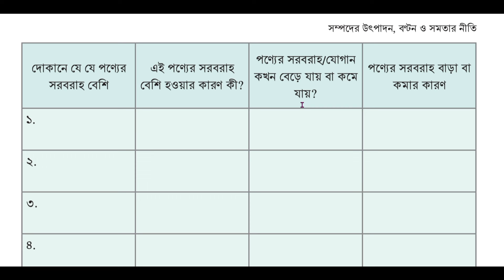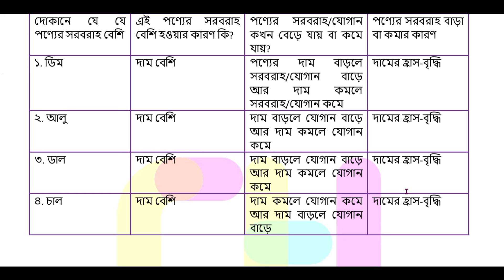৯ম শ্রেণি ইতিহাস ও সামাজিক বিজ্ঞান পৃষ্ঠা ১৭২| class 9 Itihas o samajik biggan page 172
class 9 history and social science 172 page
সম্পদের উৎপাদন, বণ্টন ও সমতার নীতি
৯ম শ্রেণি ইতিহাস ও সামাজিক বিজ্ঞান  ২০২৪
৯ম শ্রেণি ইতিহাস ও সামাজিক বিজ্ঞান পৃষ্ঠা ১৭২
ইতিহাস ও সামাজিক বিজ্ঞান ৯ম শ্রেণি পৃষ্ঠা ১৭২
itihas o samajik biggan class 9 chapter 10
class 9 Itihas o samajik biggan page 172
class 9 Itihas o samajik biggan prista 172
class 9 Itihas o samajik biggan chapter 10 solution
class 9 itihas chapter 10 page 172
ইতিহাস ও সামাজিক বিজ্ঞান ৯ম শ্রেণি ১০ম অধ্যায় পেজ 172
ইতিহাস ও সামাজিক বিজ্ঞান ৯ম শ্রেণি 2024
class 9 history 2024 chapter 10
নবম শ্রেণির ইতিহাস ও সামাজিক বিজ্ঞান ১৭২ পৃষ্ঠা
ইতিহাস ও সামাজিক বিজ্ঞান নবম শ্রেণি দশম অধ্যায়
class 9 history chapter 10 page 172